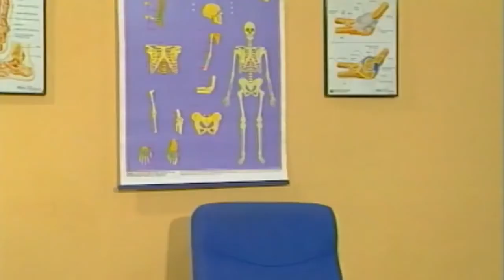Secim Öncesi skandal olur Olacak O Kadar - Haberler 4 Ekim 2002